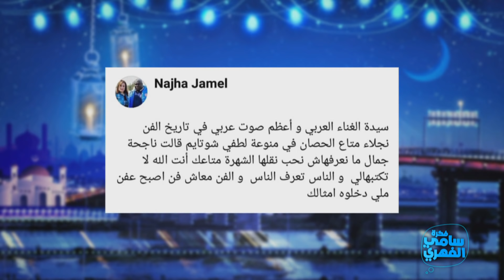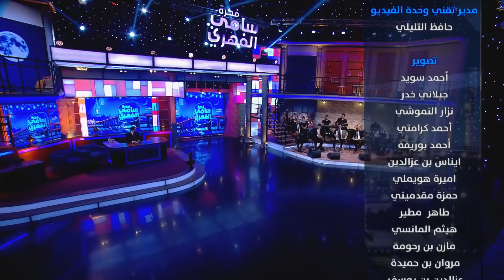Fekret Sami Fehri S03 Episode 36 01-05-2021 Partie 03